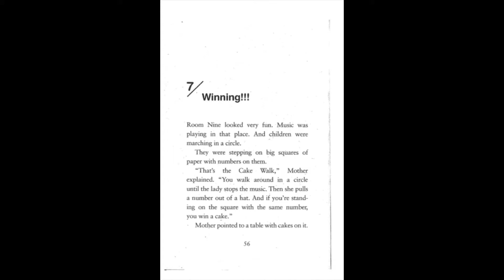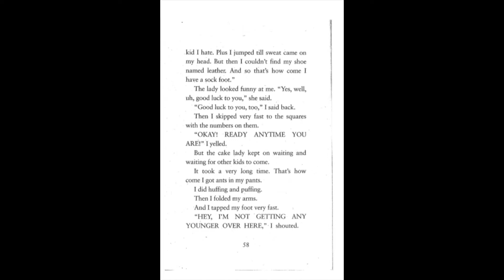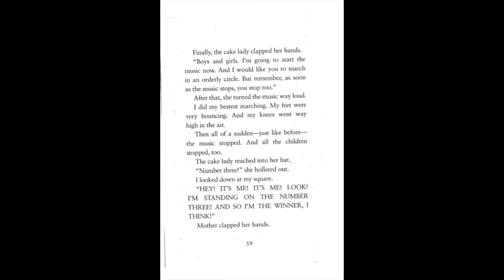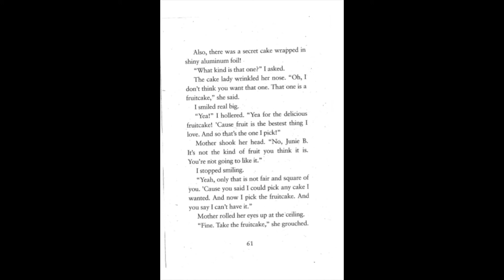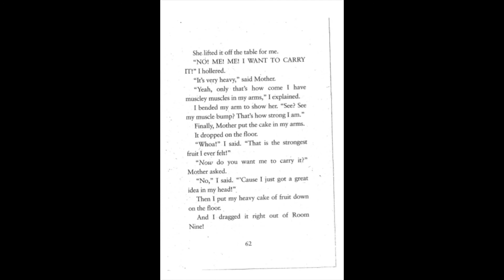Junie B Jones and the Yucky Blucky Fruitcake Ch 7